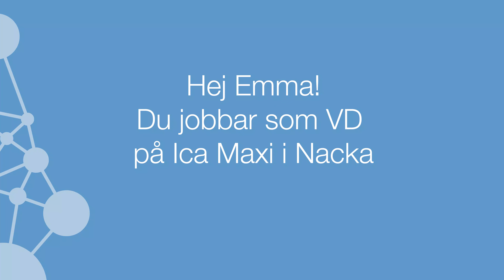Emma från ICA Maxi i Nacka berättar om hur de kommunicerar energiarbetet med personalen.